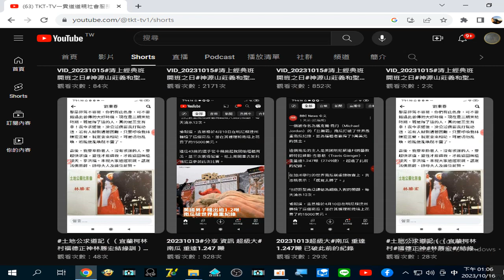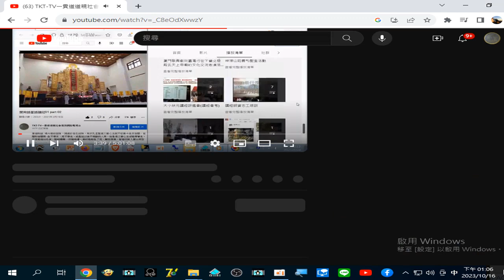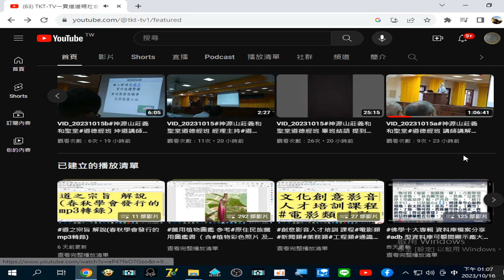TKT-TV一貫道道親社會服務網路電視台 - YouTube20231016